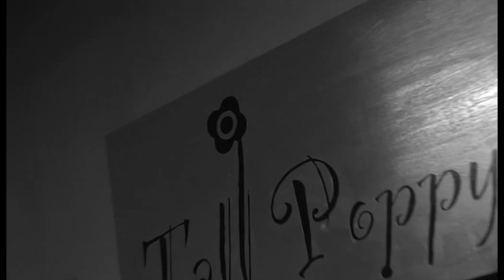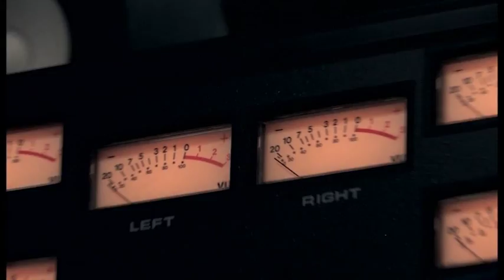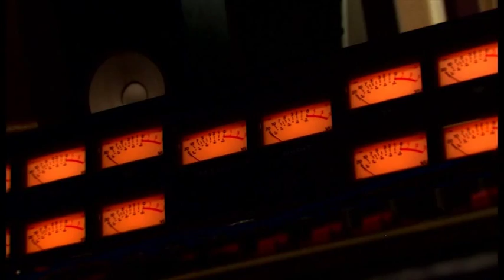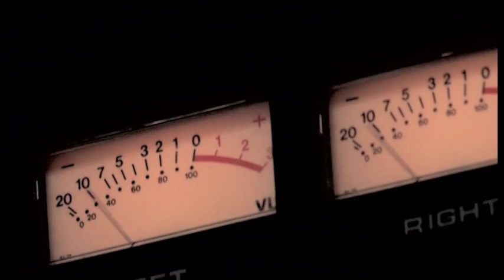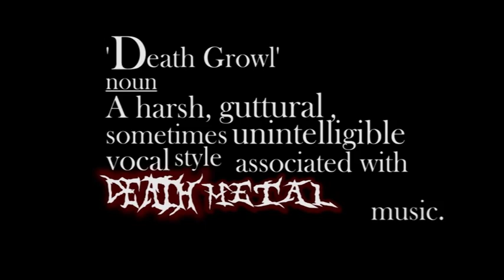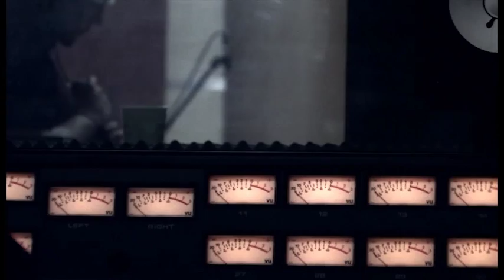15 Minutes of Pain: The Demo Sessions (Divine Execution)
Find Divine Execution and Surreal Dystopia Productions on Facebook

About:

This documentary is the first solo-feature I have attempted outside of my Uni degree. The goal was to create something that was interesting to watch whilst trying to learn all of the function and controls on my new Canon XHA1 and the Adobe Premiere Pro CS5.5 software as quickly as possible whilst also producing a promotional platform for the band.

Somewhat of a trial-by-fire, which at the end of the day despite many technical mistakes turned out what I think is a fairly well put together short film. The secondary focus of the film was to create a documentary that appeals to Metalheads as these types of documentary films are too few and far between.

Note: This film makes use of Creative Commons music freely available on the internet.

Thanks to the following two artists for the free use of their work.

Rædysphere (Richeyy)
Track: 'Some Heavy Cliffs (Bass)'

Robert Warrington
Track 'These Dark Trees'

Thanks to CCMixter

All other music is the property of Divine Execution.